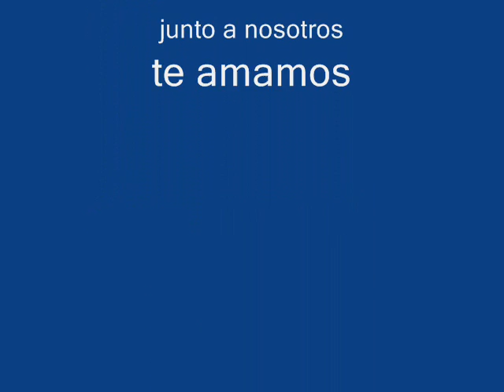mama tilis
te amo madre mia eres todo